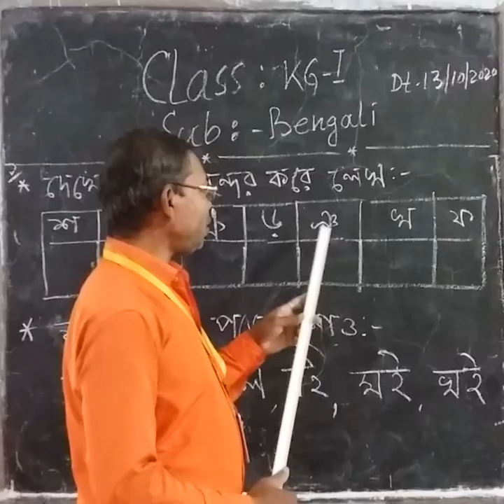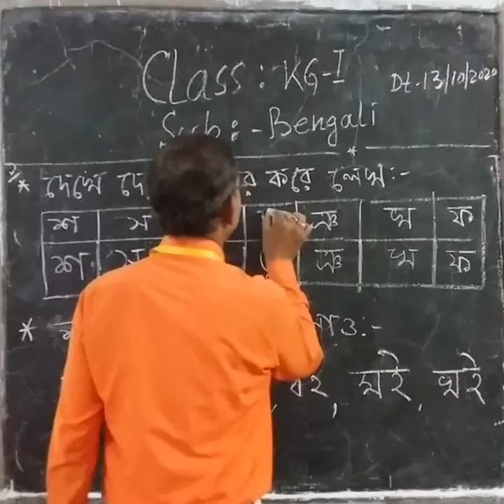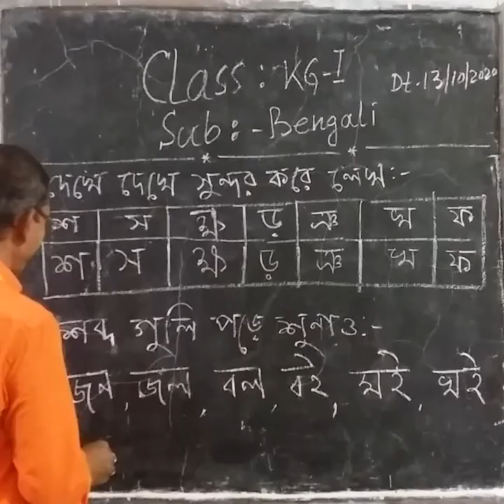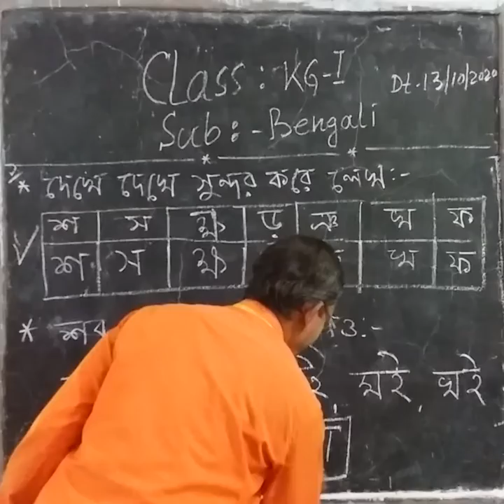1006 KG I BENGALI 13 10 20